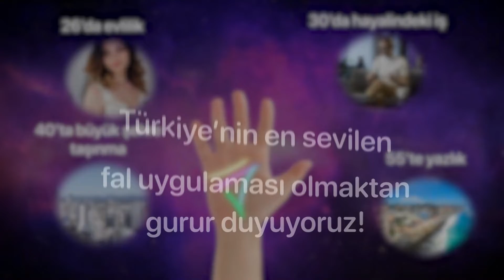Palmistry 2.2 - TR - Horizontal